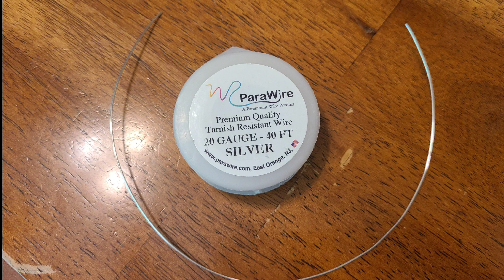Butterfly and Swirl Frame Wire Wrapping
We are creating a beautiful pendant today.
We are using 20 gauge wire and 28 gauge wire.
Also we are creating swirls and butterflies 🦋 to add to our pendant. We will wrap them on.